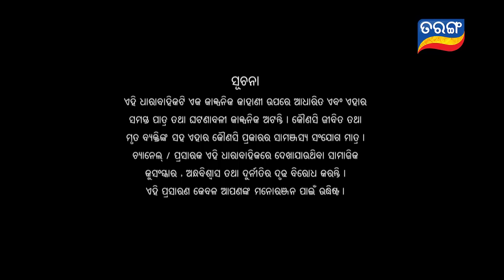Tara Tarini | Full Ep 561 | 24th Aug 2019 | Odia Serial – TarangTV